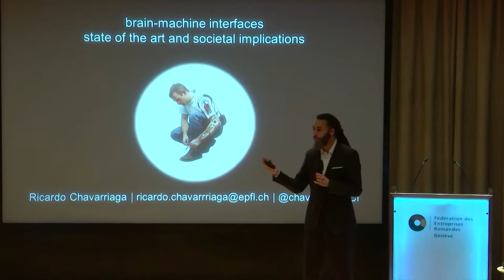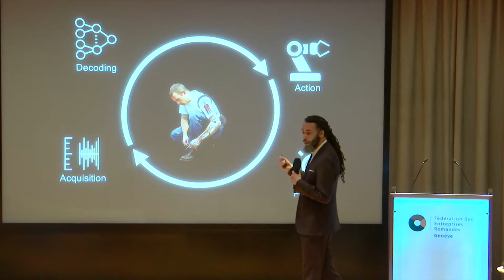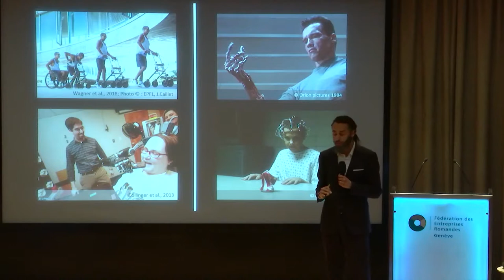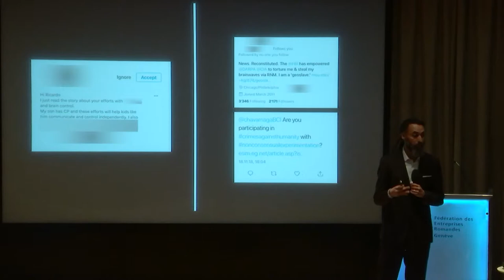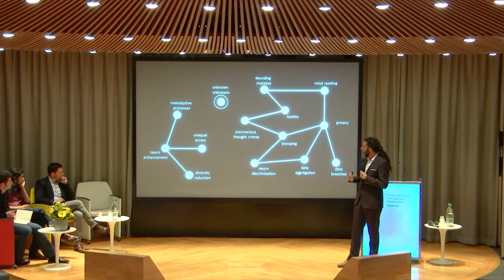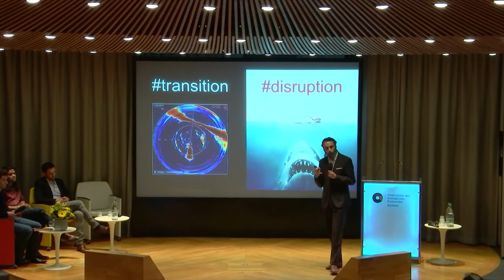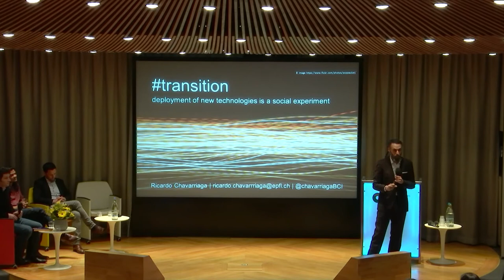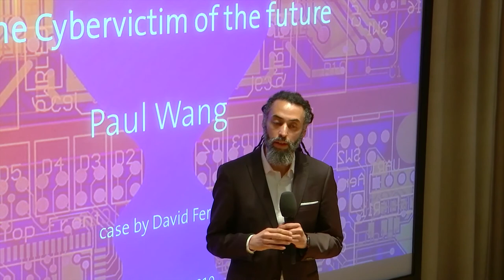Ricardo Chavarriaga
Speaker de la conférence Cyber Nexus